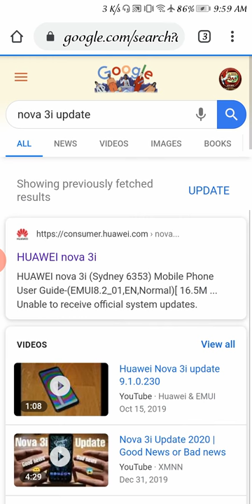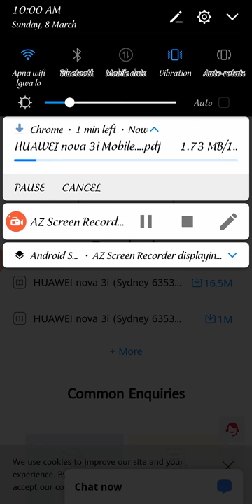Huawei Nova 3i Latest Software Update 2020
Noova 3i Latest Update 2020
Friends How are you
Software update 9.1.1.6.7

Size:
6.3 inches

Colour:
16.7 million colours

Colour Saturation Rate (NTSC):
85% (typical value)

Typle:
TFT LCD (IPS)

Resolution:
FHD+ 2340 x 1080, 409 PPI

OPERATING SYSTEM
EMUI 8.2 (Based on Android 8.1)

MEMORY
INE-LX1:
4 GB RAM + 128 GB ROM

micro SD card slot: support up to 256 GB (non-standard configuration)

*Due to limitations in CPU processing power, memory used by the operating system and pre-installed applications, the actual space available to users may be less than the stated memory capacity. Actual memory space may change due to application updates, user operations, and other related factors.